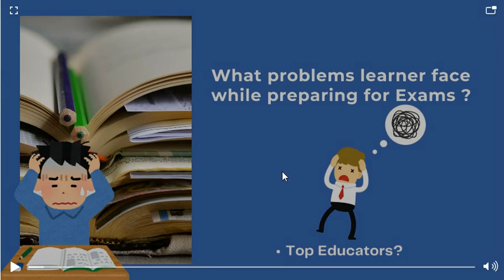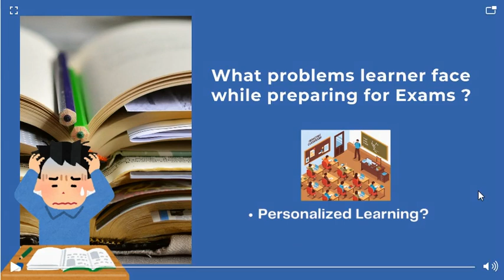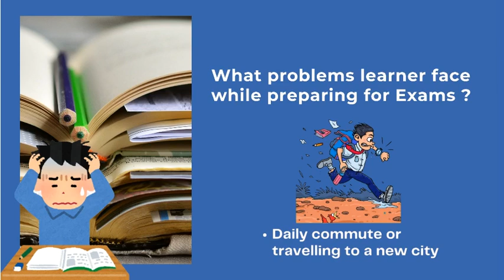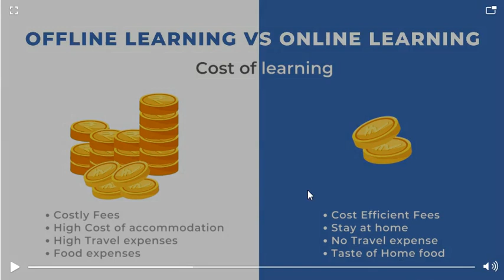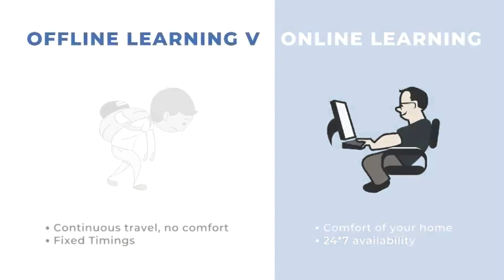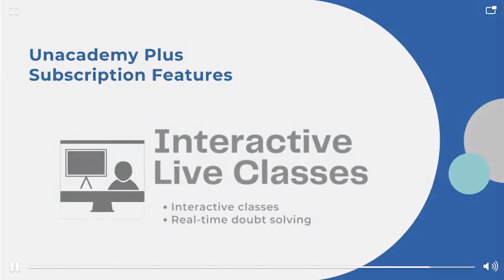UPSC Coaching || Banking Coaching || Railway Coaching || Odisha || Odisha News || OPSC Coaching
UPSC Coaching || Banking Coaching || Railway Coaching || Odisha || Odisha News || OPSC Coaching || Unacademy ||
odia vidyalaya
odia bidyalaya